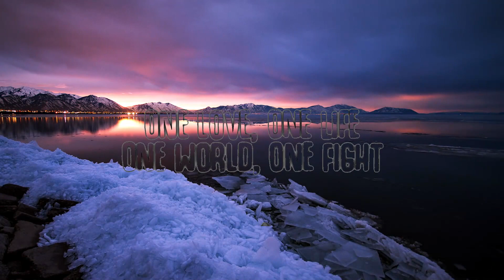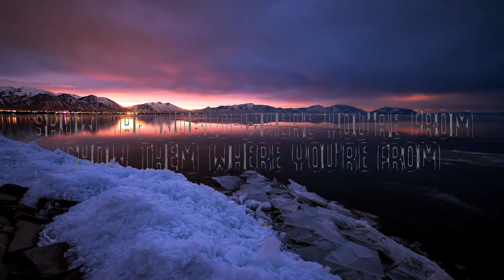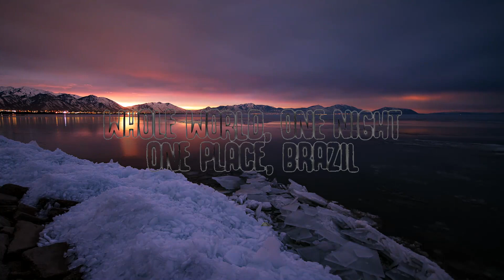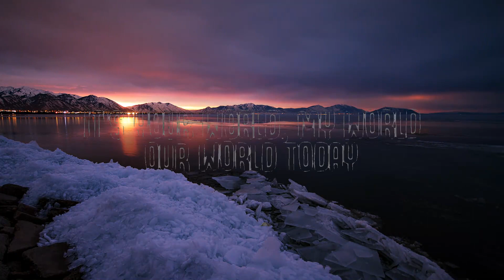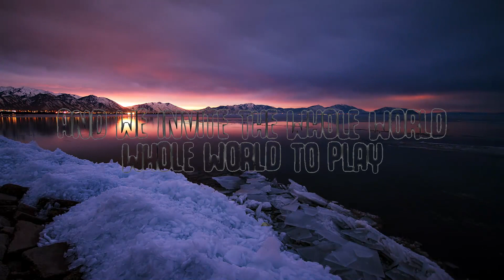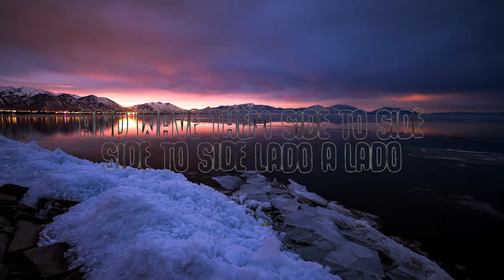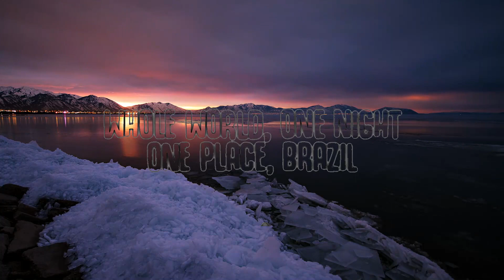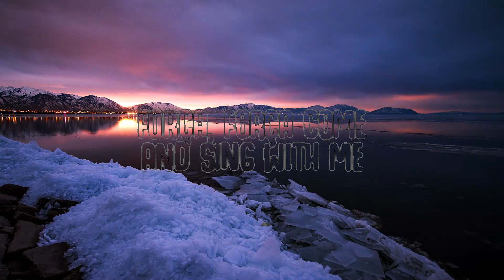【30 Min】 Pitbull - We Are One (Ole Ola) (Lyrics) ft. Jennifer Lopez | Feel with Music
Pitbull - We Are One (Ole Ola) (Lyrics) ft. Jennifer Lopez
Pitbull - We Are One (Ole Ola)

🎤  Lyrics:
Put your flags up in the sky (put 'em in the sky, jogue lá no alto)
And then wave 'em side to side (side to side, lado a lado)
Show the world where you're from (show 'em where you're from, we are one, baby)
Show the world we are one (one, yêu, life)
Ole ole ole ola